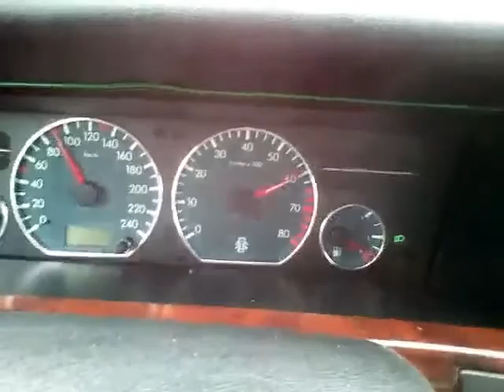citroen xantia 2.0 16v eaton acceleration 50-150km/h 12,5 second 22.12. 2016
acceleration